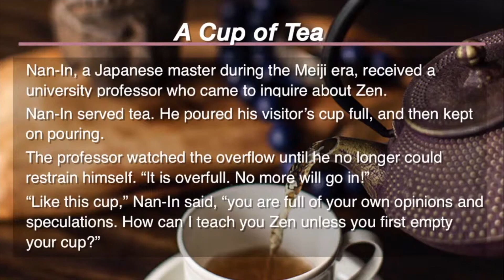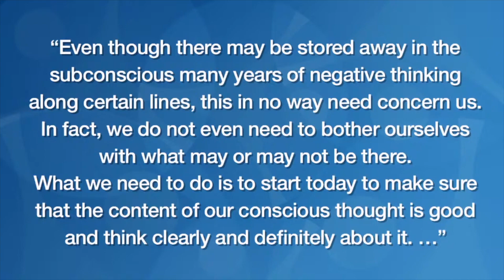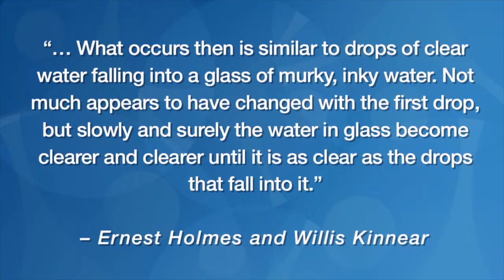Creative Appreciation part 2: Expanding Awareness with Josh Reeves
Two-Week Sunday Series: Creative Appreciation

Gratitude and appreciation aren’t just acts of kindness, but properly applied, they are creative forces that can not only magnify but also multiply and expand our blessings.

Creative Appreciation: Expanding Awareness

Is the glass half full or is the glass half empty? Halfway feels right to me. There is room to appreciate what is there and room to receive more. That being said, for many of us, it’s time to get a bigger glass.

9077 W Alameda Ave, Lakewood, CO 80226